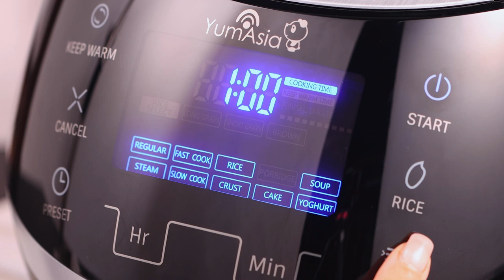Roasted Tomato And Basil Soup Made In A Sakura Rice Cooker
This tomato basil soup recipe is full of flavour and the best way to use up fresh tomatoes. You’ll never want to go back to the canned stuff after you try this using a Panda rice cooker (can be used in other rice cookers by adjusting for capacity). We like to pair it with grilled cheese sandwiches but on it’s own is good too. Roasting some of the ingredients first helps sweeten the soup and makes the flavours pop; Don’t forget you can freeze it for up to 3 months too so make plenty!

You can find this and more recipes at our Greedy Panda food blog:

You can find more recipes like this in our Greedy Panda cookbook available in paperback, hardcover or ebook